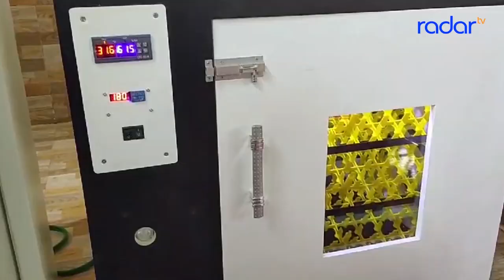TIM UNPER DAN UNSIL BERKOLABORASI DALAM PROGRAM KOSABANGSA